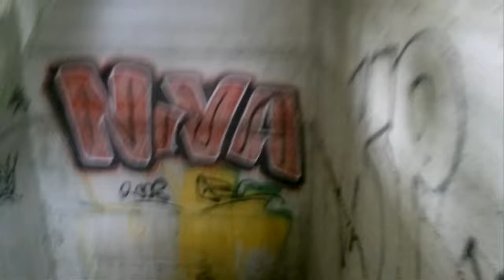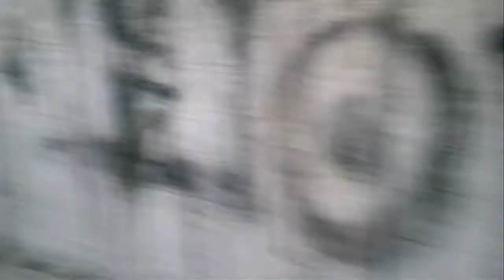UE SLO. - Abandoned construction of residential building (Slovenia)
Unfinished construction of residential building in the town of Koper. As the vast majority of sites in Slovenia, including the collapse. Half-built facility, the product than half a painter.